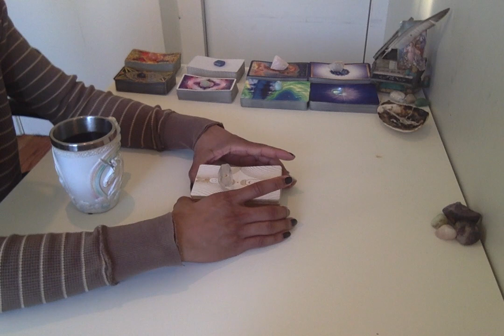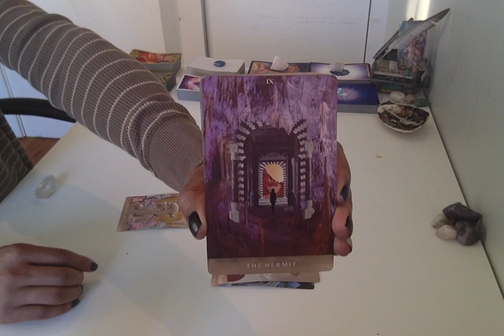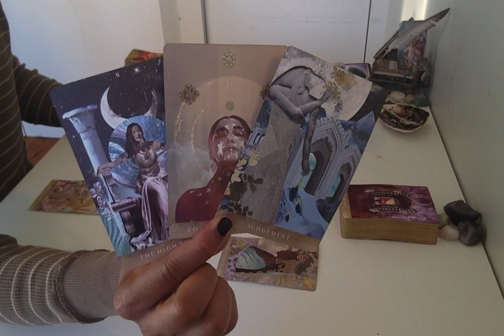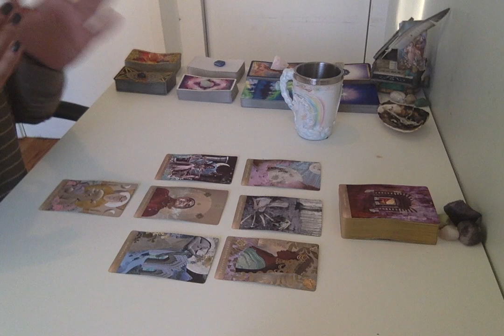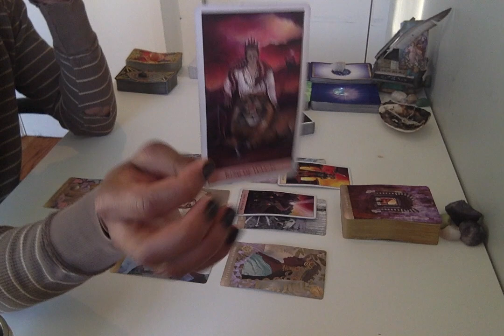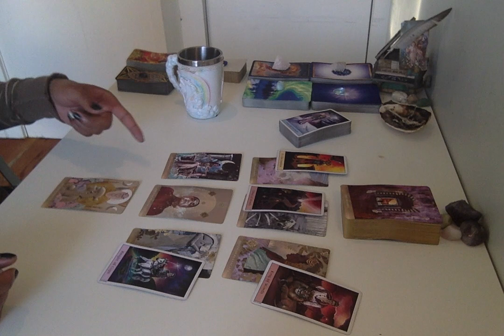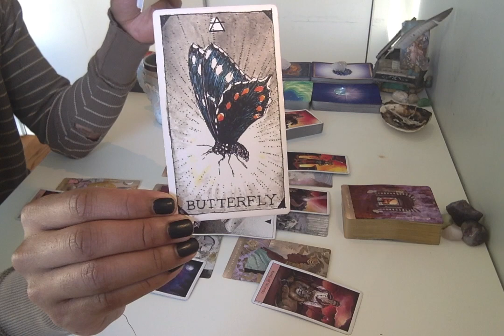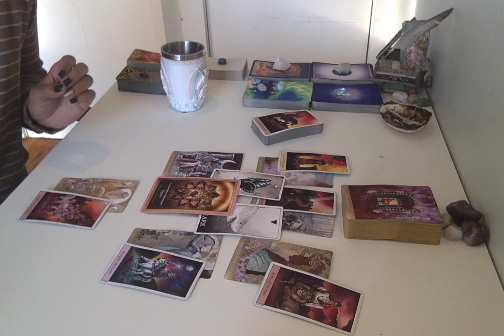Morning Coffee - * Integrating A New Layer Of Wisdom * - 3/18/19 Daily Reading